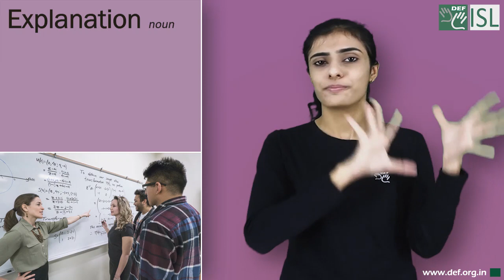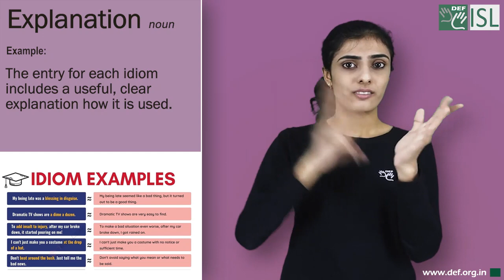Explanation (noun) Word of the Day for November 29th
Explanation (noun)
Meaning:- the details or reasons that someone gives to make something clear or easy to understand:
Examples:- 1. Could you give me a quick explanation of how it works?
2. Did he offer any explanation for his strange behaviour?
3. What was her explanation for why she was late?
4. The entry for each idiom includes a useful, clear explanation how it is used.